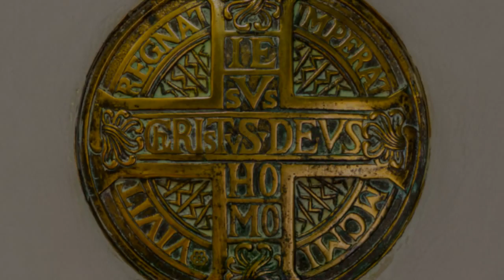Chiesa di S Antonio Abate in Manduria - FLAI Video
Intervista di Daniele Leone al Sig. Salvatore Distratis, custode della Chiesa S. Antonio Abate di Manduria.